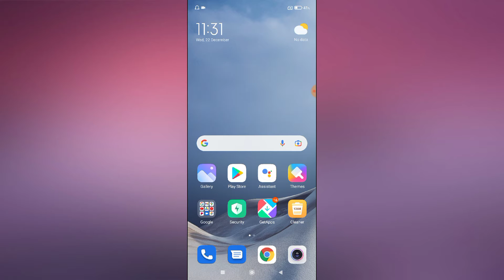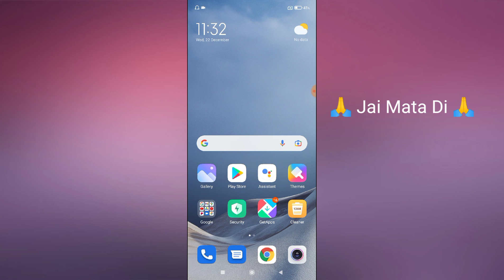Redmi 8 Sim Card Not Showing Problem Solve | Sim Card Kaise Show Kare Redmi 8 Me